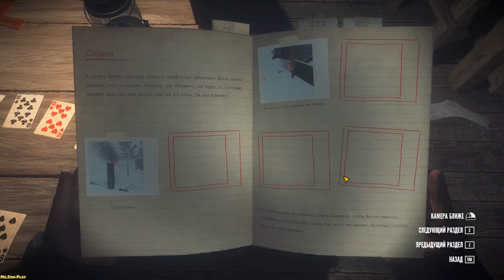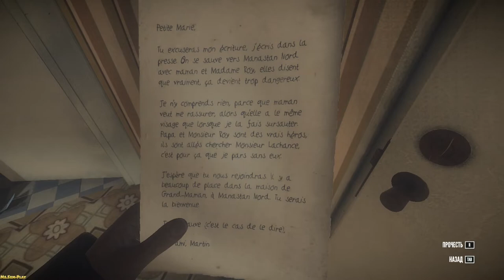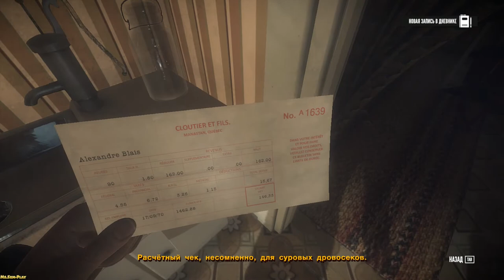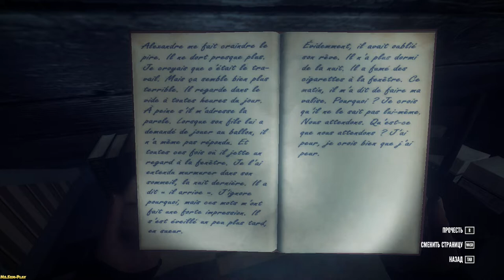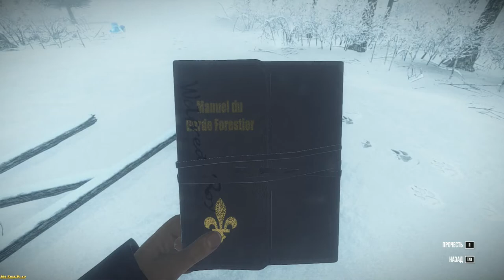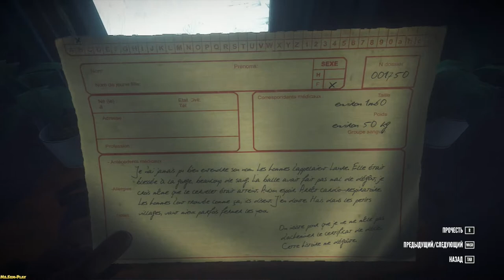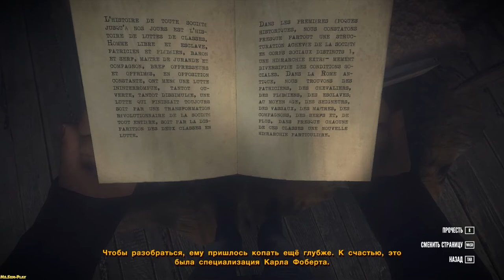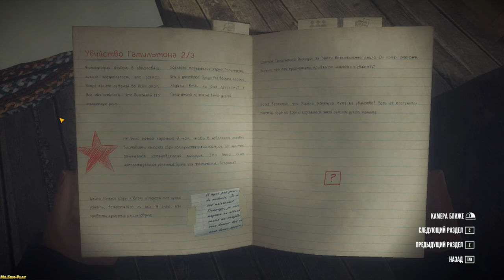Kona ► We go to the doctor(Едем к доктору) №3